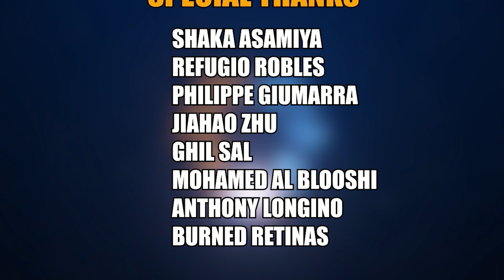Let's Talk the Last Blade Season 2 comic with Hayden Robel